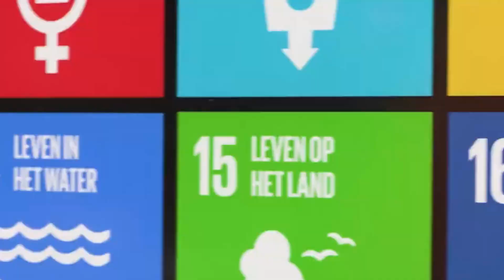Regionieuws TV - Den Haag verbindt zich aan duurzame doelen van Verenigde Naties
In Den Haag werken de gemeente, organisaties en inwoners samen aan een betere toekomst via de 17 duurzame doelen van de Verenigde Naties. Volgens de gemeente zijn de inwoners van de stad betrokken bij elkaar.
Uitgangspunt is het internationale karakter van de stad. Inzet is om zowel op lokaal niveau door de gemeente en de inwoners, als door internationale en Haagse bedrijven de duurzame doelen in te zetten. De 17 doelen zijn onder meer: terugdringen van armoede en honger, goede gezondheid, goed onderwijs en eerlijk werk. Ook het streven naar vrede en gerechtigdheid staat bij Den Haag hoog in het vaandel.